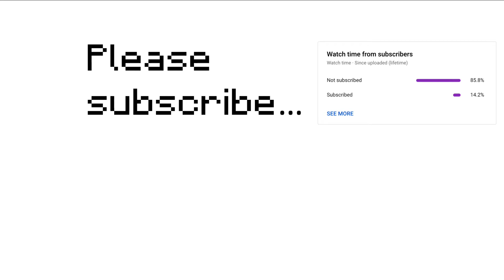THEHOTCHEETO860 MCPE BARE BONES EDIT TEXTURE PACK!